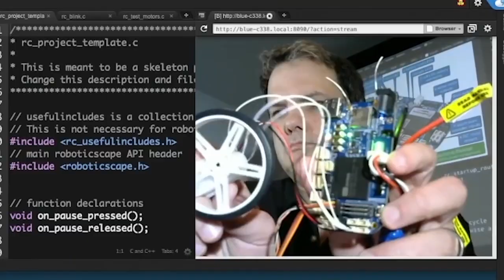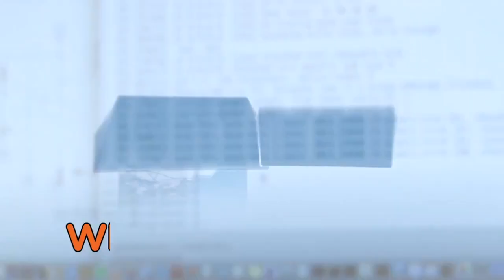BeagleBoard.org 10 Year Anniversary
BeagleBoard.org Foundation is a 501c3 non-profit celebrating 10 years of the BeagleBoard.org community it supports in educating around open hardware computing. and let's make the future together.